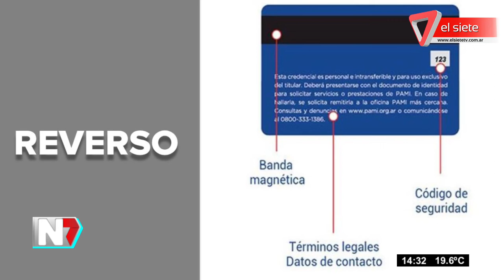Nueva credencial de PAMI